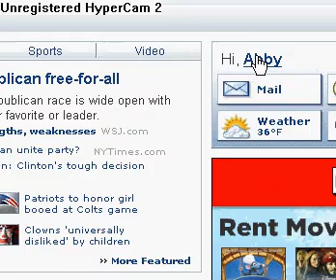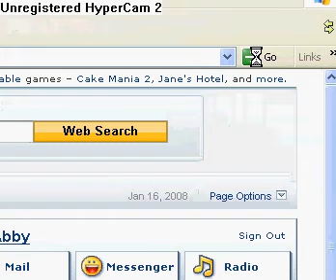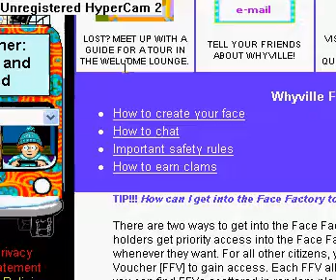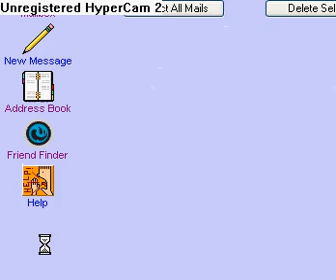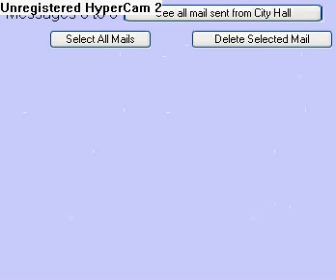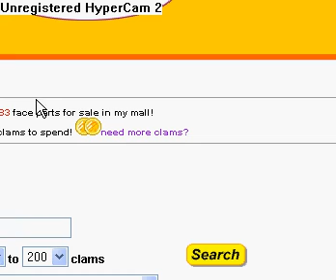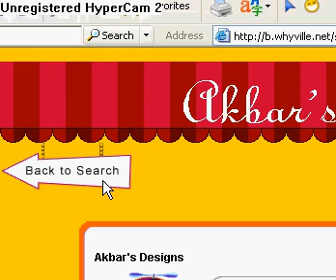A weird vid for ppls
This is a video for people that like whyville also for ppl to find out a new website for them to enjoy.